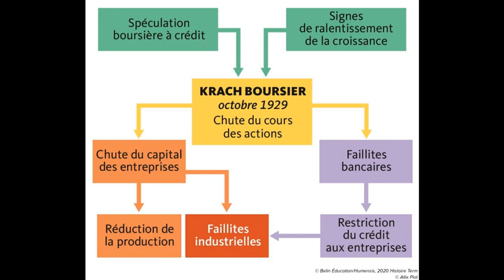C'est quoi la spéculation?